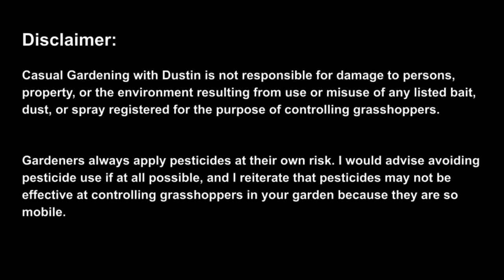Grasshoppers in the garden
This is part three of the Friend of Foe video series, in which I reveal that grasshoppers are, indeed, foes, and not only that, but also that it's too late to do anything about them this year. But then I go on to talk about mechanical treatments, baits, dusts, and sprays that can be used to control grasshoppers, so you should probably watch this video.

I asked ChatGPT for 10 interesting facts about grasshoppers, and I'll be going over them in this video as well. Then I included 3-4 more fact that I was surprised got left out of the original list.

So whether you're a gardener or a bug geek, there should be something in this video for you to enjoy.